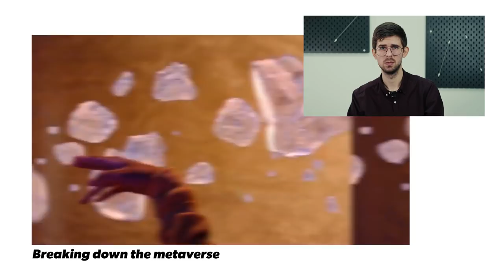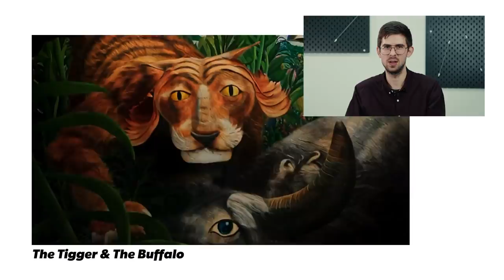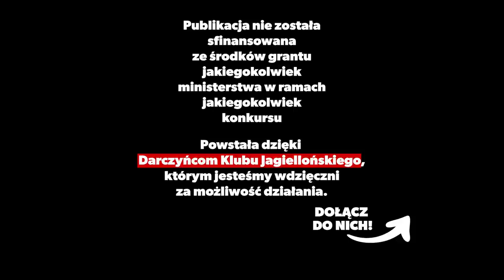Facebook – META. Czy nowy projekt Marka Zuckerberga zmieni świat jaki znamy? | Andrzej Kohut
Mark Zuckerberg ogłosił, że jego firma Facebook zmienia nazwę na Metą i zajmować się będzie budowaniem wirtualnej rzeczywistości, w której... wszystko jest możliwe! Czy to niewypał, czy  odważna wizja przyszłości, która zrewolucjonizuje internet?

ZOBACZ TEŻ NASZ DRUGI KANAŁ Z DEBATAMI:  @Klub Jagielloński - DEBATY